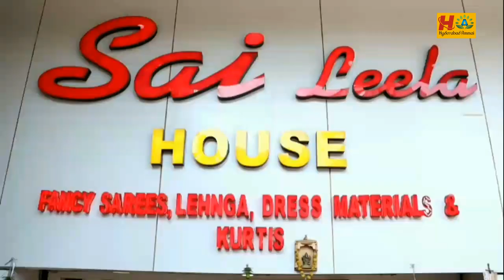Exclusive Saree Collections || Designer & Fancy Pattu Sarees||One of the Biggest Manufacturers Surat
Today I am going to explore Fancy & Designer Saree Collection of SAI LEELA HOUSE,They are one of the biggest Manufacturers in Surat. They deal only Wholesale.  They deals huge collections of all varieties of Sarees,Lehanga, Kurties, Dresses Collections with Wholesale Prices and  good quality. They are providing Transport facility but we should purchase Minimum 10,000.
COD not available. We can purchase through WhatsApp and Video Call. Today I am sharing few Saree collection.

Shop Name:- SAI LEELA HOUSE, SURAT.
Exclusive Fancy Sarees, Dress, Kurtis and Dress Materials.
221-224, Lr, Ground, Adarsh Markets,
Ring Toad, Surat - 395002.

Google Map :

 Hu7CI1Ilyzc5kqzBVRKwXw

         Your's
  Hyderabad Ammai😍
  Keep smiling🤔😃